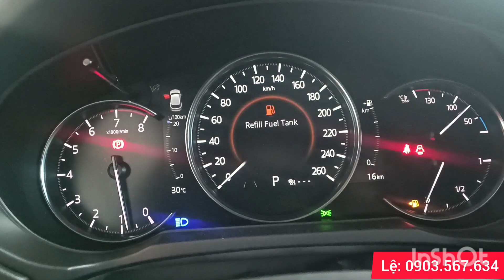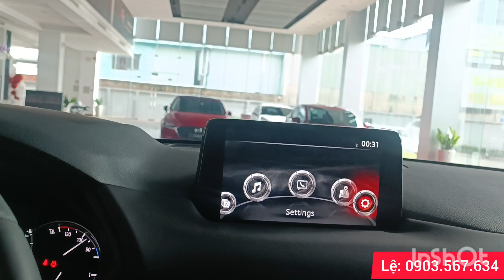MAZDA CX5 2024 RA MẮT VỚI NHIỀU THAY ĐỔI, GIÁ NÁT NHẤT THỊ TRƯỜNG KHIẾN ĐỐI THỦ HỤT HƠI, SỢ HÃI